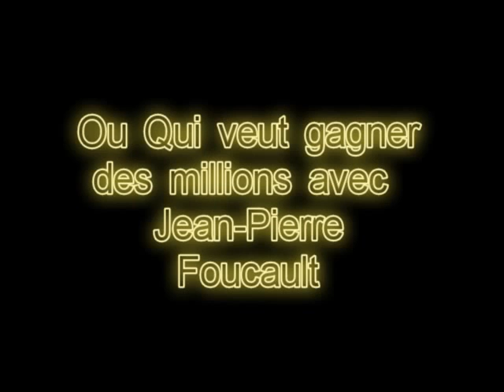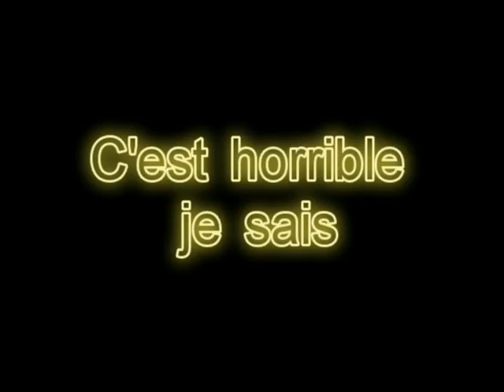Baby Foot Arena Paintball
Bah le Baby Foot d'Arena PAintball tout simplement, et ce en musique Rock n' Roll !